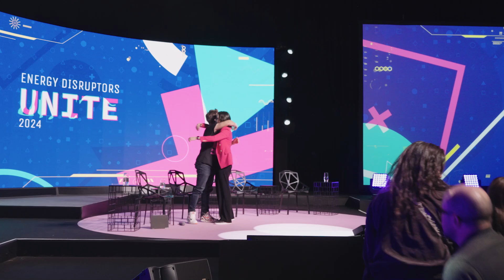Come Curious, Get Uncomfortable, Leave Empowered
THE WORLD'S MOST COLLABORATIVE ENERGY EVENT
Named Canada's Best Conference, Energy Disruptors: UNITE is a participatory and fully immersive summit designed to challenge your assumptions, facilitate connections with unlike minds, and empower you to lead with creativity and courage. We UNITE at the new BMO Centre in Calgary, Alberta, October 21st & 22nd, 2025.

We believe we can be a catalyst for uniting unlike minds, getting uncomfortable, and challenging the status quo. Through this, we can change the future of not only the energy industry, but the world. We are in the business of inspiration that leads to action.